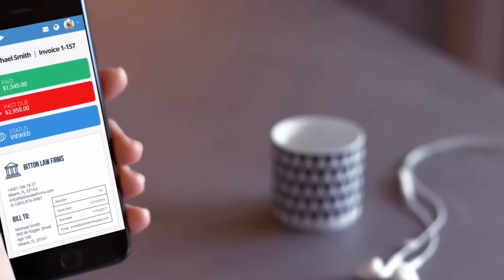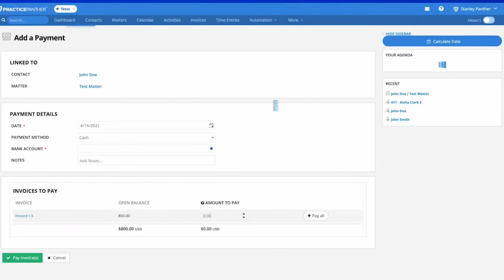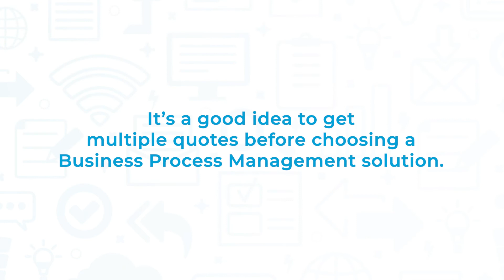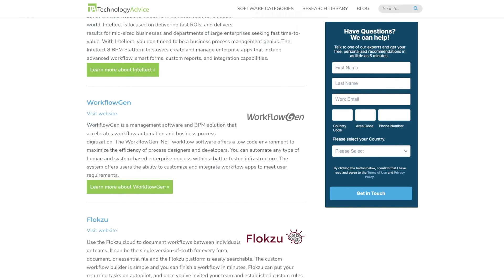PracticePanther - Top Features, Pros & Cons, and Alternatives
"PracticePanther is a law practice management software for running and organizing law firms or solo practices worldwide. It combines time tracking, billing, payment processing, expense management, and calendaring into an all-in-one secure and mobile-friendly software. As a result, lawyers can save hours each week managing their practice.

Footage courtesy of PracticePanther.

➤ CHAPTERS
0:00 - PracticePanther Intro
0:35 - What is PracticePanther?
1:02 - PracticePanther Top Features, Pros & Cons
2:48 - PracticePanther Alternatives
3:00 - Visit our website!

Written by: Liz Laurente-Ticong
Hosted by: Kyle Heildebrand
Edited by: Emmanuel Jordan